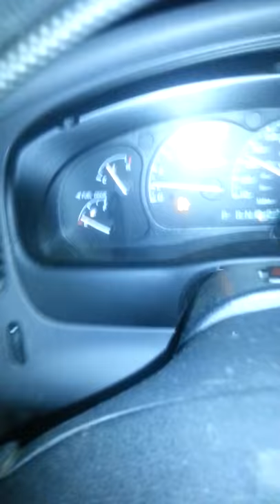20141116 Excited passenger.